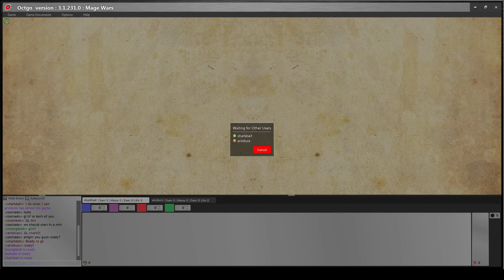Thunderdome II - Semi Finals - Arxiducs vs Sharkbait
Sharkbait gets a chance of revenge against Arxiducs from the Thunderdome I match. Both have already advanced one round to meet eachother again. See which one will fall and which will rise.

— Say something to us! —